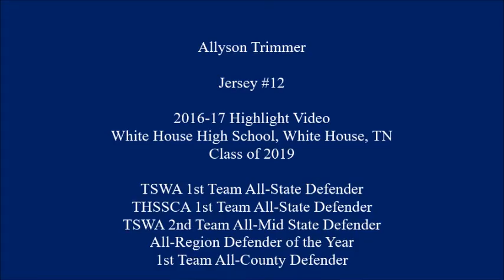Allyson Trimmer 2016 Soccer Highlights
White House High School, White House, TN